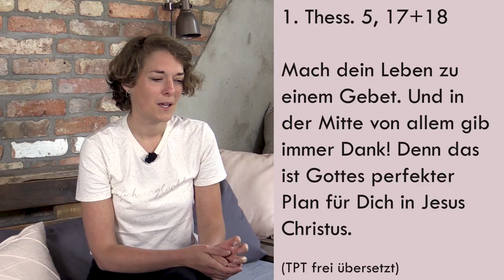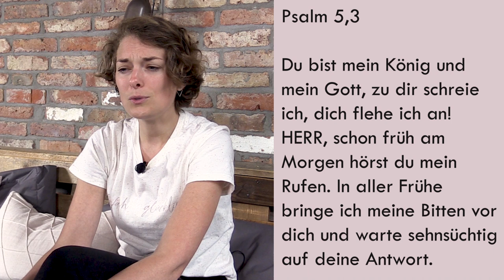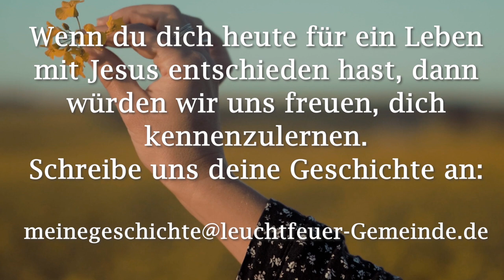Wartest du noch oder lebst du schon? | Johanna | Leuchtfeuer-Gemeinde | 07.06.2020